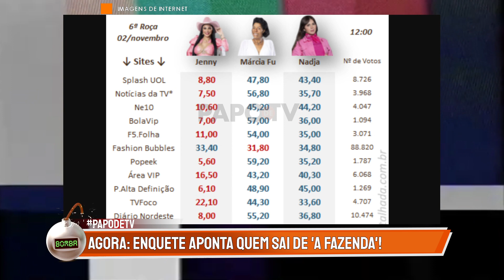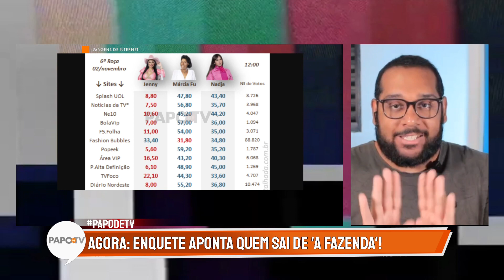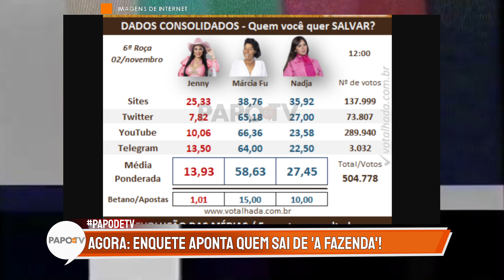JENNY, NADJA OU MÁRCIA? Enquete aponta QUEM SAI DA FAZENDA!